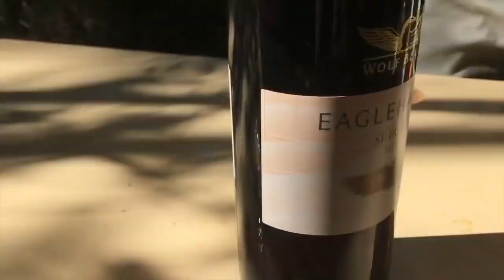EP 5 - BOWHUNTING RABBITS - Catch n Cook - with SPIT ROAST Recipe! | TDK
TarraDarraKitchen Series
Ep 5: your watching it

In this video we travel far to meet up with two kids, Ivan and Sam, on a property to hunt some rabbits! Back at home, rabbits have been caught by the council and injected with diseases before being released again to infect the rest of the rabbits. Unfortunately they have survived the diseases and are now suffering horrific mutations. Therefore the rabbits around the area we live are unable to be eaten.

The trip overall was a great success and the next upload will feature the other special animal we caught and cooked up.